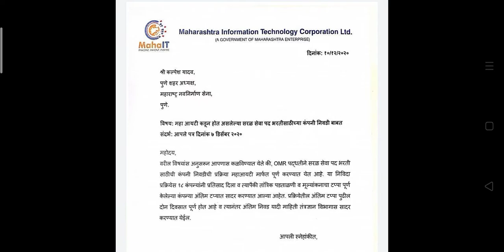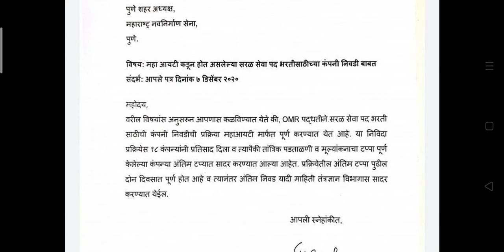सरळसेवा परीक्षा कंपनी निवडीबाबतीत...